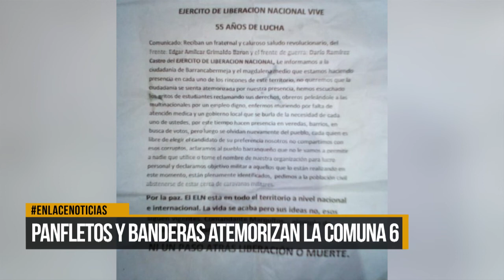Panfletos y banderas atemorizan la comuna 6